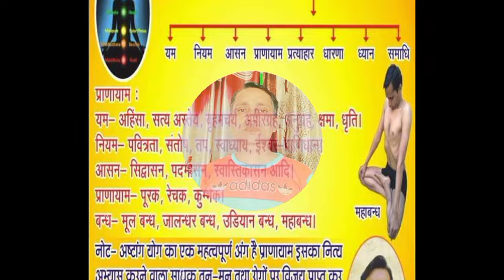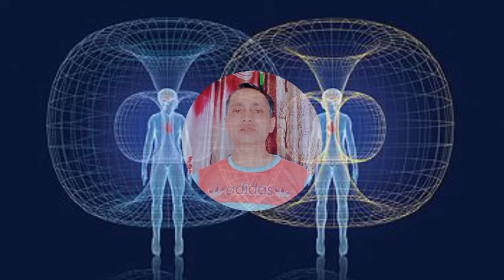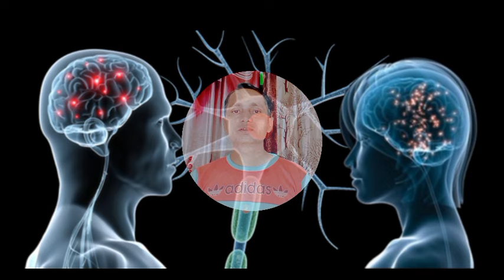Avchetan Man Ki Shakti | मन की शक्ति कैसे बढ़ाएं | Power Of Subconscious Mind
अवचेतन मन
अवचेतन मन का उपयोग
अवचेतन मन की शक्ति कैसे बढ़ाएं
अवचेतन मन की शक्ति कैसे करें जागृत
अपने अवचेतन मन की शक्ति कैसे बढ़ाएं
मन की शक्ति
मन की शक्ति कैसे बढ़ाएं
अवचेतन मन का प्रयोग
अचेतन मन
अवचेतन मन को जागृत कैसे करें
अवचेतन मन पे जीत कैसे पाए
महात्मा बुद्ध की कहानियां
लॉ ऑफ़ अट्रैक्शन
सक्सेसफुल माइंडसेट
motivational video
mahendra dogney life coach
mahendra dogney motivation video
mahendra dogney

subconscious mind
the power of your subconscious mind audiobook
the power of subconscious mind summary
the power of subconscious mind audiobook
power of subconscious mind joseph murphy
the power of subconscious mind book review
reprogram subconscious mind

ध्यान कैसे करें ओशो
ध्यान केंद्रित कैसे करें
ध्यान कैसे लगाएं
ध्यान
कैसे करें ध्यान
मेडिटेशन कैसे करें
ध्यान योग कैसे करें
ओमकार का ध्यान कैसे करें
विपश्यना ध्यान कैसे करें ?
ब्रह्म मुहूर्त में ध्यान करें
ध्यान कैसे करे
ध्यान कैसे करते है
कैसे करें
ध्यान से शक्ति कैसे प्राप्त करें?
ध्यान कैसे लगायें
ध्यान कैसे लगाए
ध्यान कैसे लगाए ?
ध्यान कैसे लगाये

meditation kaise kare in hindi
meditation kaise karen
dhyan kaise karen
meditation
meditation kaise kare in hindi for students
meditation kaise kare by sadguru
meditation in hindi
meditation kaise karte hain
meditation kaise kare in urdu
meditation kaise kare step by step
meditation kaise kare shivani didi
meditation kaise kare or kab kare
brain power
how to increase brain power
brain power kaise badhaye
increase brain power
how to boost brain power
brain
how to increase brain power and concentration